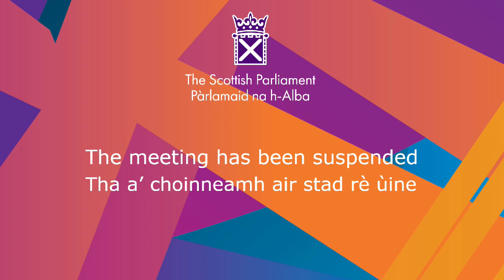Debate: Forensic Medical Services (Victims of Sexual Offences) (Scotland) Bill - 10 December 2020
Debate: Forensic Medical Services (Victims of Sexual Offences) (Scotland) Bill